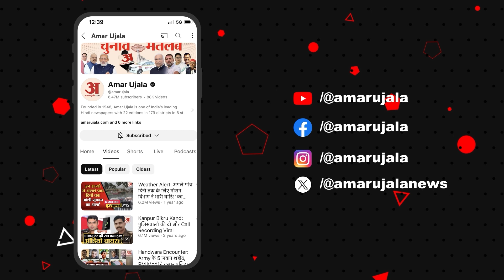Giriraj Singh: 'Rahul Gandhi सदन के अंदर भी झूठ...'भड़ककर बोले गिरिराज सिंह! | Bihar Politics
दिल्ली: लोकसभा में नेता प्रतिपक्ष और कांग्रेस नेता राहुल गांधी के बयान पर केंद्रीय मंत्री गिरिराज सिंह ने कहा, "मैं समझता हूं ये देश का दुर्भाग्य है कि राहुल गांधी संवैधानिक पद पर नेता प्रतिपक्ष हैं, सदन के अंदर तो झूठ बोलते ही हैं लेकिन सदन के बाहर भी भ्रम फैलाने का काम करते हैं। वे दुनिया से जाति पूछ रहे हैं और अपनी जाति बताने से भाग रहे हैं..."